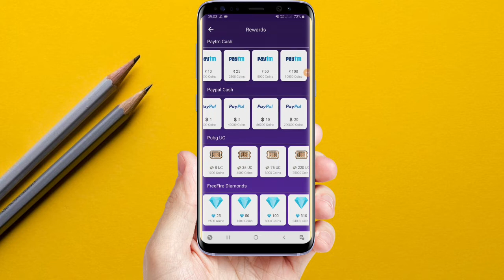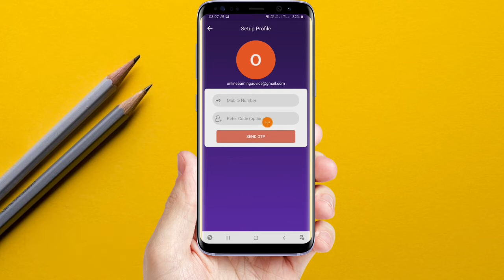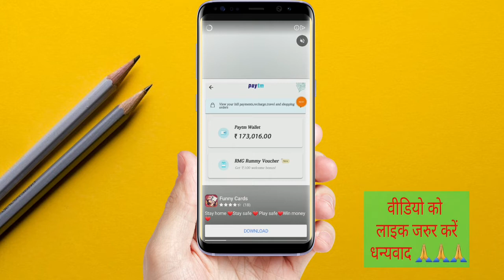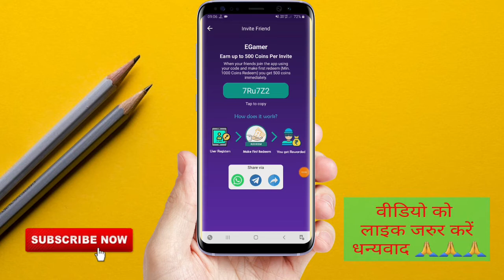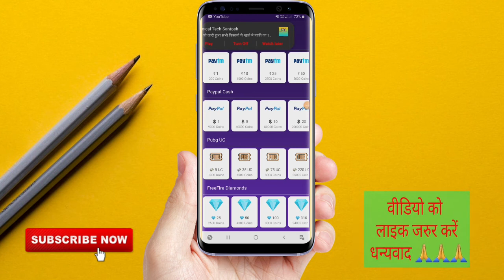Egamer App Review | Ff Diamonds&Pubg Uc | New PayPal Cash Earning App | Paypal Loot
👉Refar Code  - 7Ru7Z2

👉Refar Code  - 7Ru7Z2

✅NOTE:-